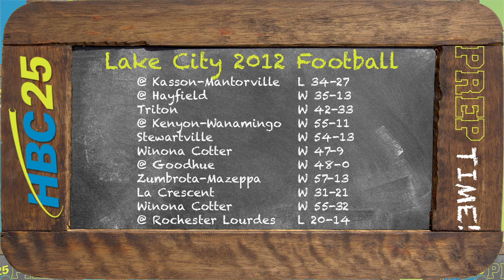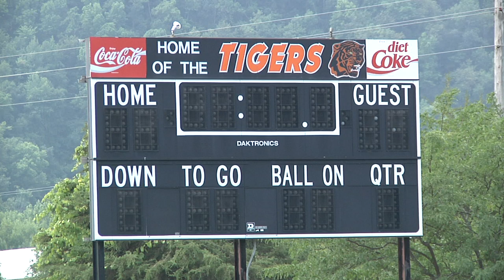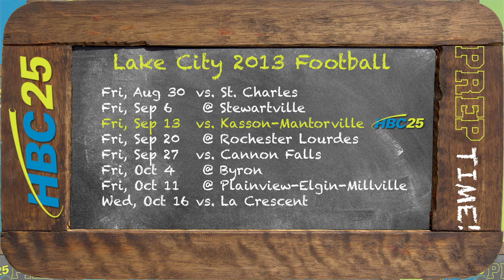Lake City Football Preview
The Lake City Tigers Football team is previewed by Prep Time host Justin Barrientos.